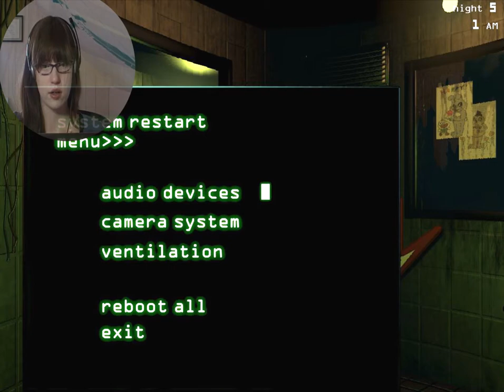Reaction Hell || Five Nights at Freddy's 3 Reaction Compilation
In which Blitz reviews her ultimate failures.

---More Here!---